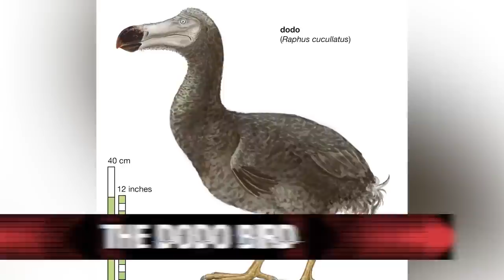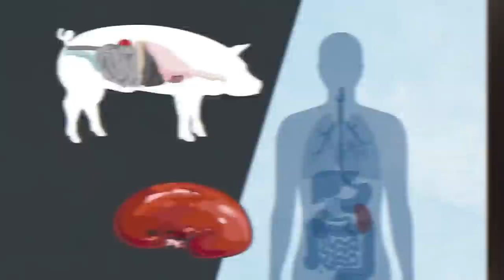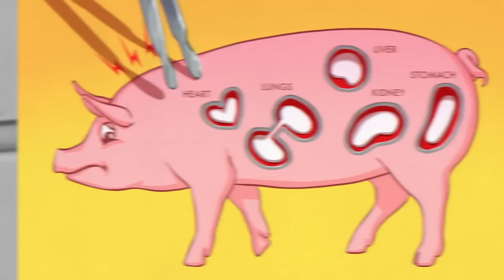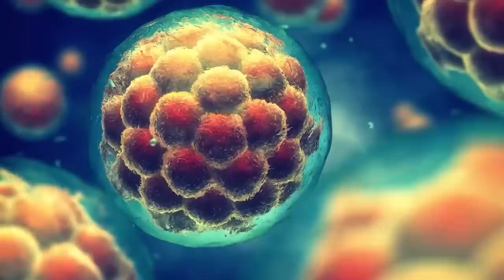Top 10 Dark Crossbreeding Experiments Performed By Evil Scientists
These experiments have had consequences that we'll never be able to forget, and they serve as a reminder of the importance of safety when it comes to science. From animal tests gone wrong to human mice, let's get into the Top 10 Dark Crossbreeding Experiments Performed By Evil Scientists.

Time Codes:
0:00 Monkey Head Transplant
10:07 Human Mouse
19:25 Sheep With Human Livers
27:42 Belgian Scientists
36:24 Buffalo Jones
46:24 D.I.WHY
52:21 Mules and Hinnies